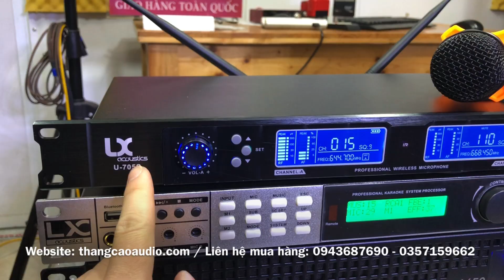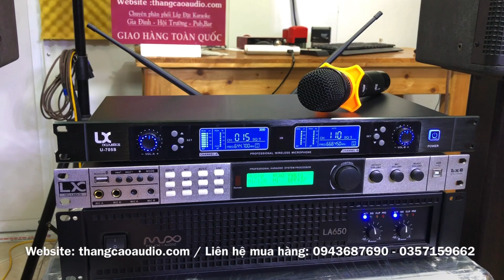AE Cùng Tham Khảo Bộ Dàn: 22tr500 Phù Hợp Gia Đình 25m2